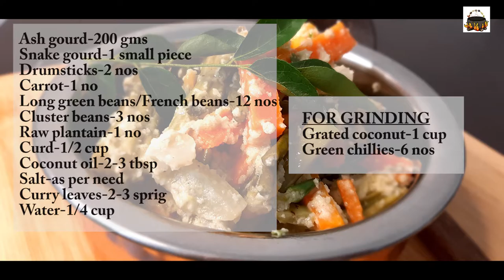പാലക്കാടൻ അവിയൽ||Palakkadan Avial - eps 240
Avial,a mix of colourful veggies in a coconut paste.This special Palakkad avial is made without any colouring ingredients as if the veggies just stand out and speak for themselves on a white canvas.All the colors just gleam thorough the white tangy coconut paste.
INGREDIENTS
Ash gourd -200 gms
Snake gourd-1 small piece
Drumsticks-2 nos
Carrot-1 no
Long green beans/French beans-12 nos
Cluster beans-3 nos
Raw plantain-1 no
Curry leaves-2-3 sprig
Water-1/4 cup
FOR GRINDING

Curry & Spices – Ranju’s Own  is a fresh chapter for me in my life. It is inspired by my love for homemade cuisine. Through this, I shall try to deconstruct and chronicle delicacies, to  make it easy for newbie cooks who are still figuring how to work the burner(reminds me of my initial years after marriage). I intend to share authentic tips and tricks with some cultural bites to spice up your culinary journey moving forward.